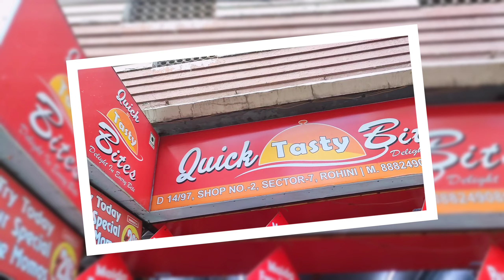WIN Rs. 1,00,000/- DELHI'S Most Healthy Momos || Sujji k momos ft. QUICK TASTY BITES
Hey Everyone!! In this video we are Going to try MAIDA FREE momos , pizza, pasta and zingy Parcel yes all these dishes will be maida free they are made up of suji which is the lightest form for preparing junk food

As many of you are shocked that how these dishes can be made maida free if you can proove that the dishes of QUICK TASTY BITES contains maida then you can win Rs. 100000/-

Ps. Everyone have diffrent opinion and taste in this video we have shared our point of view we are  hoping  it will going to help you to choose best dishes from the restaurant

We hope you'll enjoy watching this video as much as we enjoyed making it. So sit back, relax, and get ready to drool over some delicious Indian cuisine.

TIMESTAMPS
0:00  what's in this video
0:25 Domino's wala Zingy Parcel
1:08 MAIDA FREE PIZZA
1:55 KULLAD PASTA
2:55 MAIDA FREE MOMOS
4:57 FOOD REVIEW

Our channel is a food Vlogging Channel it's run by two friends Divyansh Valecha and Siddharth jain We cover alot of challenge videos , podcast, food vlogs and many more types of videos.We cover lots of cool stuff which you can check on our YouTube channel

Trying shark tank india food

First food foodcast in YouTube history

3 bje wale chole kulche in Rohini

Quick tasty bites
Quick tasty bites rohini
Rohini Street food
Delhi Street food
Rohini delhi food
Best Food in rohini
Best food in Delhi
Momos Making
Momos recipe
Pizza making
Pizza recipe
KULLAD PASTA making
KULLAD PASTA recipe
Zingy Parcel Making
Zingy Parcel recipe
Maida free junk food
Suji wale momos
Maida free momos
Suji wala pizza
Maida free pizza
Sujji wala Zingy Parcel
Domino's wala Zingy Parcel
Delhi Street food zingy Parcel
Unique KULLAD pasta
First time KULLAD pasta in rohini
Sujii ka pasta
Healthy junk food
Food videos
Food vlogs
Delhi food vlogs
Delhi food guide
Delhi food bloggers
Food vlogers
Food blogger
Food challenge
Challenge
Win 100000
Win 1 lakhs rupees
Food challenge win money
Win 1 lakh ruppes

HASHTAGS!!!

Amazing YouTube Videos
You Deserve to Watch Excellent Quality Videos. Make Sure to View Our YouTube Channel Now.

Fun videos You Can Watch

Our Friendly, Courteous Team Is Here to Help You with All of Your Video Needs.
Our India Video Specialists Are Here to Answer All of Your Questions.